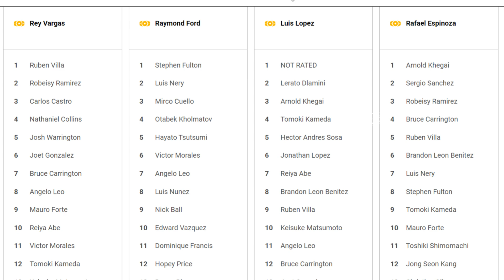Bruce Carrington Vs Brayan De Gracia... Is Shu Shu ready for Inoue?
Bruce Carrington dominates Brayan De Gracia and Inoue was there to witness the 8 round TKO. Shu Shu seems to be moving up the ranks and is positioning himself for a title shot... who is Next for Shu Shu? WBO Champion Rafael Espinoza?